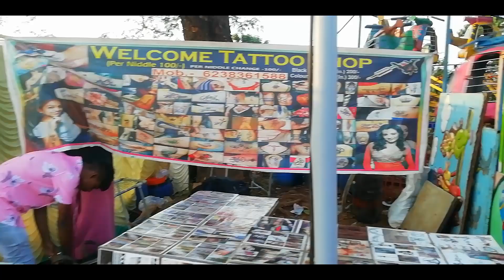നിലമ്പൂർ പാട്ടുത്സവം2023 | nilambur pattulsav 2023 | nilambur patt maholvam2023 | Carnival nilambur